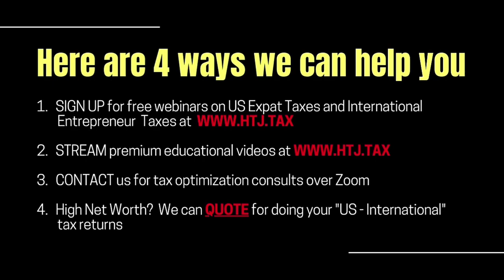[ Offshore Tax ] Updates on Spain and Portugal's Golden Visa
With increasing pressure from EU officials to have member countries scrap their Golden Visa programs, Spain has become the latest country to follow suit or at least increase the minimum investment requirement.
In recent months, both Ireland and Portugal have decided to end Golden Visa investment. Spain is now likely to do the same or increase the minimum investment from £500,000 to £ 1 million.

TIMESTAMPS:
0:00 INTRO
0:26 Changes in Golden Visa in Portugal
2:00 The impact of real estate applying for a Golden Visa in Spain
3:00 Key takeaway to someone who wants to apply for Golden Visa
3:40 OUTRO

DERREN JOSEPH:
Is there an update on the golden visas for both spin Portugal?

ANDRES GUTIERREZ:
Well actually it's been, as many of you may know, it's been quite a hectic time over the past couple of months on investment migration. So basically right now in terms of Portugal, we have, the changes to the Portugal golden visa that at one point or the other is going to, is going to close, it's going to be replaced by the two entrepreneur visa Once the bill is passed through parliament in the new law, it is pro promulgate for now. The important thing is that the Portuguese golden visa will remain open for new applications that are submitted until the new legislation is published. Which means, which means that there's no retroactivity or anything like that. So my recommendation is that for those, for those advisors, for those clients that are interested in applying for the Portuguese golden visa, this is your time to get things going because the program is going to change. It's not going to look like we know it today. In terms of Spain, there has also been on the news for the past week that the ministries are looking to revise or update mostly everything that relates to the real estate route. However, it is something that remains a very low priority, for the Spanish government. And in terms of everything that is to be with real estate and hiking price and et cetera, you have to take into a concentration that basically just gives you a number on the applications for golden visas. In 2022 that was supported by real estate only zero point 14, sorry, 14% of the global total used were properties used for applying for a golden visa. So the market, the impact that this can have at this minimal, the Spanish real estate market as we all know it is, it's a local market. It is not necessarily an international market apart from, you know, the RICS and certain areas, which then is European. And then obviously you have some investors from abroad. So we have to see, we have to wait and see for these changes. These changes, need to go, if they happen, they need to go through the parliamentary route, which will take months for it to happen.